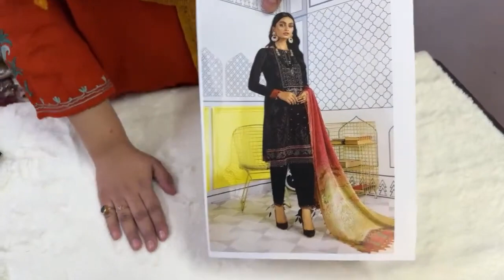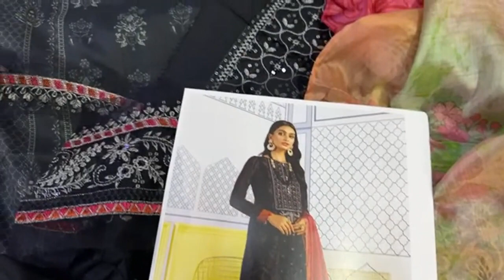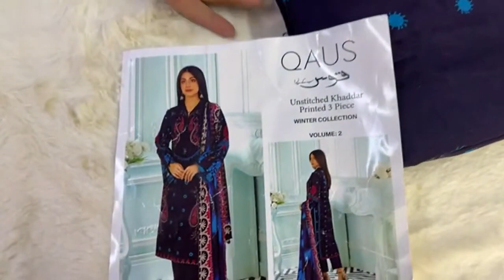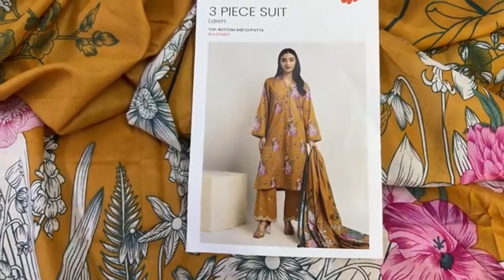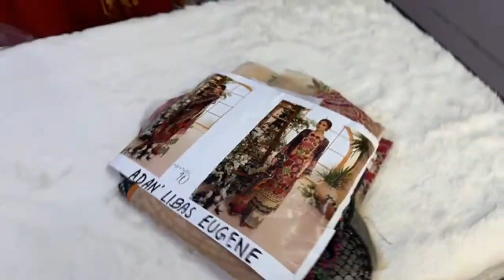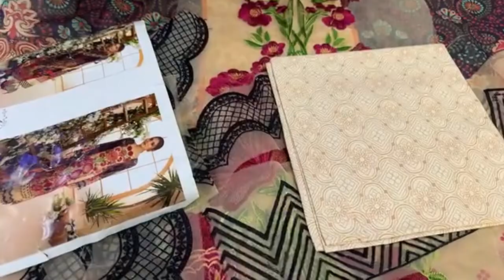💃🏻🥰💃🏻 25/ 12 /2023 | AZ Textiles By Zoya Syed is live | 📱+91 9555498411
Stitching Facility Available

AZ Textile Zoya Syed
Instagram join us:-
aztextiles2023
AZ Textiles By Zoya Syed